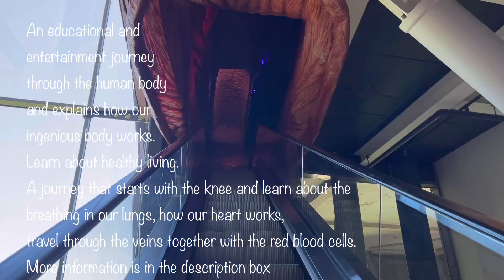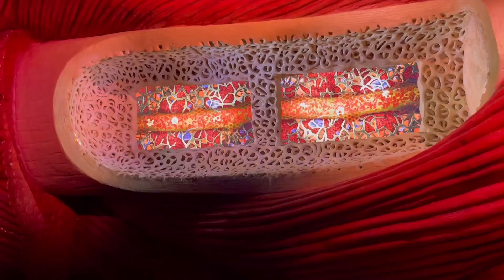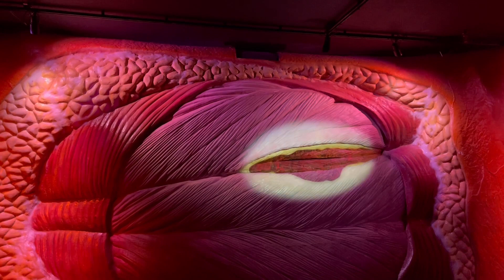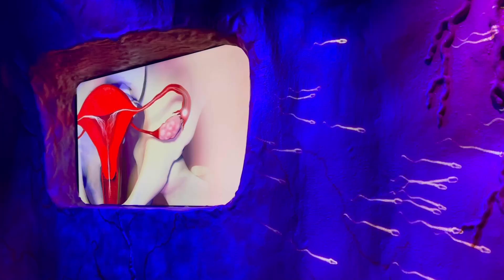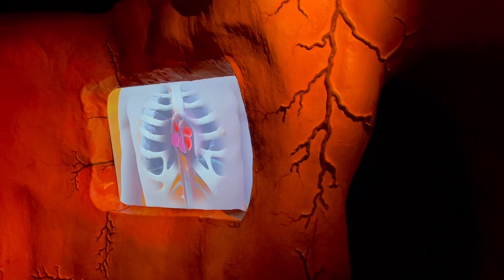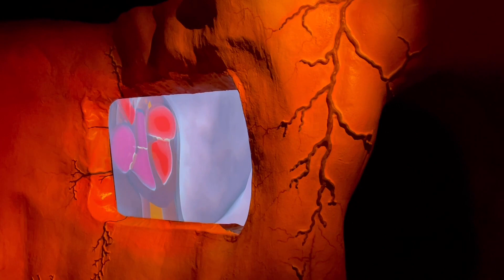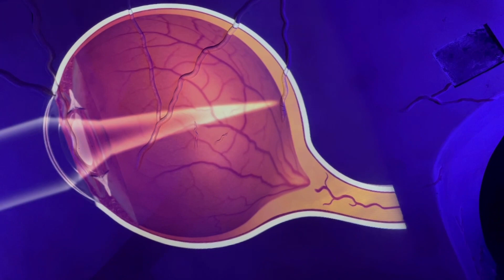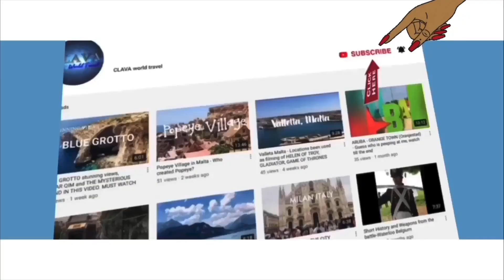How The Body Works - Journey To The Human Body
The Corpus museum is a human biology interactive museum, located near Oegstgeest in the Netherlands.
Billed as ä journey through the human body" the museum provides both education and entertainment through a combination of permanent and variable collections.

An educational and entertainment journey through the human body
and explains how our ingenious body works.
Learn about healthy living.
A journey that starts with the knee and learn about the breathing in our lungs, how our heart works, travel through the veins together with the red blood cells.

The museum provides a big opportunity to get to know of how the body works. If you are nearby or living in the Netherlands, I recommend to visit the museum to experience the journey through the human body.
It is interesting journey.

The museum also reached via online booking with your own choice of time schedule to visit.